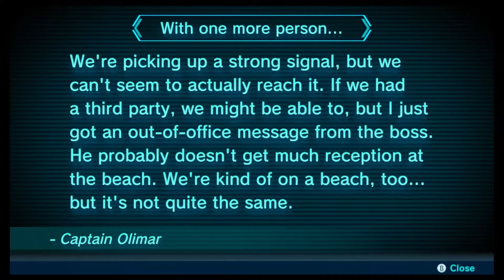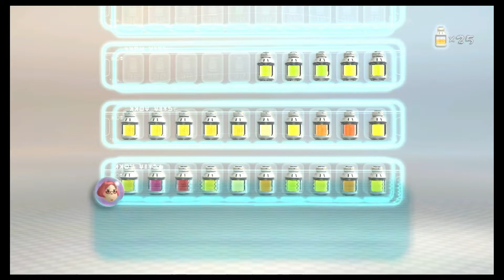Pikmin 3 | Day 11 - Joey Marshall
Hey everyone welcome to my Let's Play channel! This time around i'm playing Pikmin 3! Last time we were inundated with fruit but this time we're fighting a familiar but always troublesome foe.